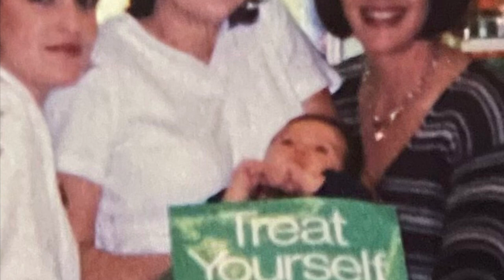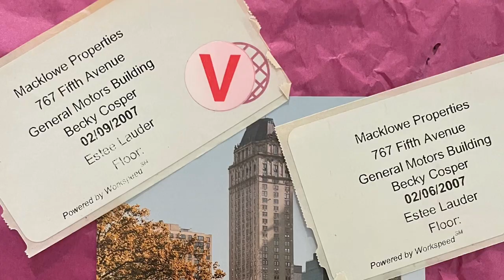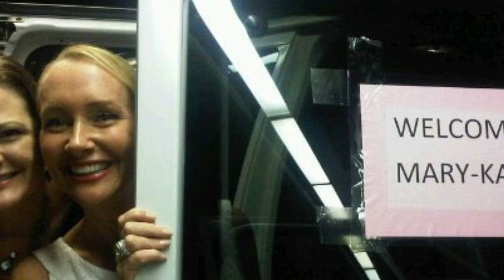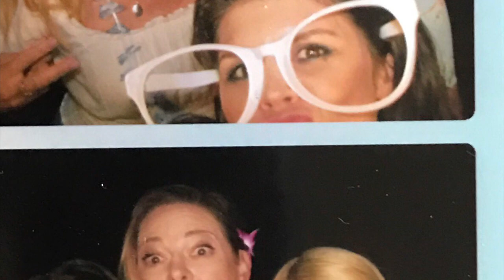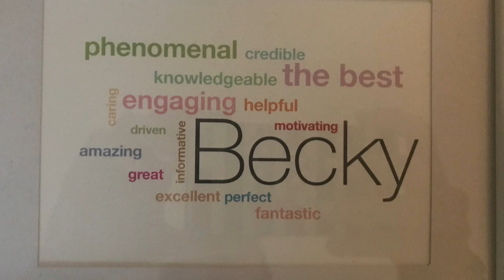A Clinique Story - 28 Years in a White Lab Coat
Thank you clinique for letting me grow up with you! When I started in 1993 I really didn’t know what life was going to bring… 28 years later, 2 kids, loosing my 1st husband, and finding love again you were alwaysthereforme. You will always be in my heart as I will always bleed green. 💚💚💚
Please enjoy my video from the last 28years. You will get to see mycliniquestory from my 1st day at Yonkers Cedar Rapids IA during GWP to my transfer to Orlando Florida, milliondollarcelebrations , to my Education Meetings, cliniqueseminars and much, much more. Love to all!